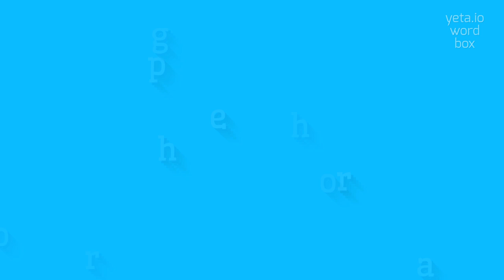How to say "chorographer"! (High Quality Voices)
Watch in this video how to say and pronounce "chorographer"!